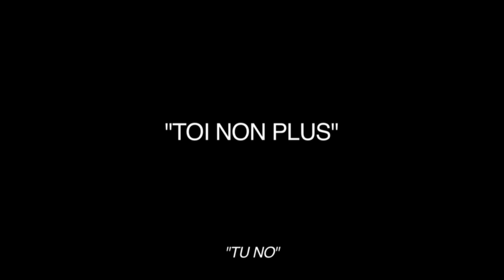TOi NON PLUS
Con Rosa Palasciano, Gilles Cuomo, diretto da Ciro De Caro
- 5 Marzo 2018, piove. Una giovane donna e suo marito sono in macchina. Si amano molto, ma non abbastanza per essere felici assieme.
- 5 Mars 2018, il pleut. Une jeune femme et son mari dans une voiture. Ils s'aiment beaucoup mais pas assez pour etre heureux ensemble.
- 5 March 2018, it is raining. A young woman and his husband are in a car. They love eachother very much, but not enough to be happy togeter.